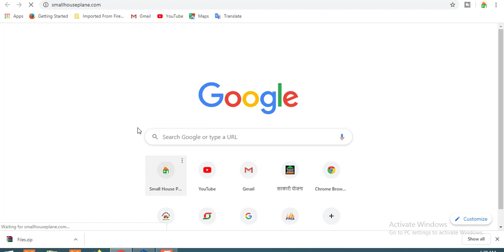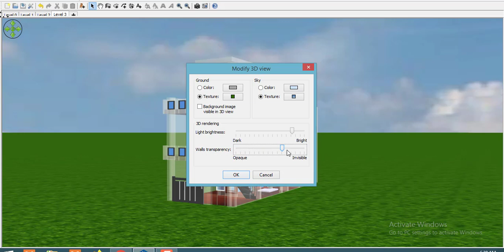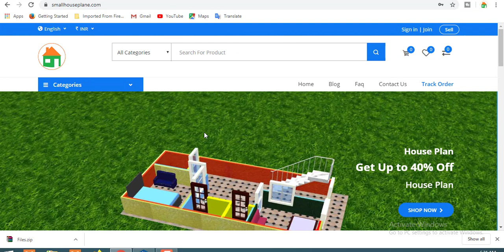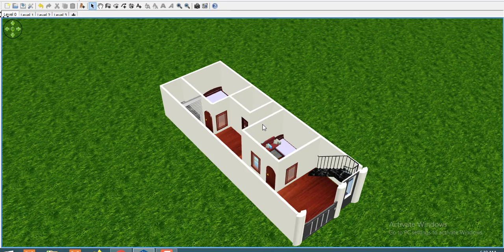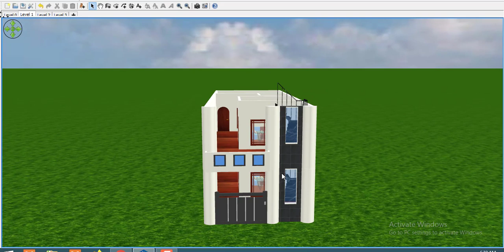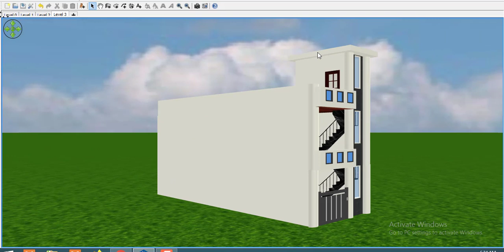small house plan 18 by 50 with car parking, 18 by 50 घर का नक्शा ,18 by 50 feet home design